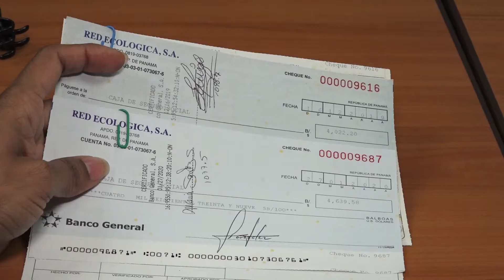ENTREGA DE CHEQUE RESULTADO DEL RECICLAJE DE PAPEL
DIRECCIÓN EJECUTIVA DE RECURSOS HUMANOS DE LA CSS LOGRA RECAUDAR EN TRES MESES DE RECICLAJE DE PAPELERÍA UN CHEQUE DE MÁS DE 8 MIL DÓLARES.

“Me siento honrado, estoy muy contento, me han hecho el día. Los felicito y continúen haciendo esto en beneficio de la institución. Eso es lo que marca la diferencia”, fueron las palabras de regocijo del Director de la Caja de Seguro Social (CSS), Dr. Enrique Lau Cortés, a todo el departamento de Recursos Humanos (RRHH) de la institución.

La emotividad surgió durante la entrega al director de la CSS, de un cheque por  B/ 8,661.78 en concepto del pago de una empresa recicladora a la CSS por el pesaje de varias toneladas de papel que recicló La Dirección Ejecutiva de Recursos Humanos correspondientes al reciclaje entre los meses de octubre a diciembre de 2019.

Fueron 1,700 cajas recolectadas con papel reciclado,  sin embargo, a pesar que solo se realizó por tres meses, la recaudación incluyó  documentación del 2001 hasta la fecha.

Anayda  Muños jefa del departamento de pago a empleados y otros derechos de RRHH, señaló que todo lo que se recicló corresponde a la papelería que se imprime y que ya no se utiliza, que tiene periodo de vida documental que ya ha transcurrido y que no requiere  mantenerla  archivada en el ático del departamento.

Durante la entrega del cheque al Director General de la CSS, estuvo presente Roberto Crespo Lezcano, Director Ejecutivo Nacional de R.R.H.H. quien luego que la Dirección de RRHH entregara el cheque al Dr. Enrique Lau Cortés, recibió de vuelta el mismo cheque de manos del Dr. Lau quien entre risas le dijo: “Para que lo administres”

“Vamos a celebrar los niños, día de las madres, fiestas patrias, pero no vamos a gastar ni un real de la CSS y créanme todavía me acuerdo de la fiesta de navidad de los niños, no se me olvida la alegría de esos pequeños en la fiesta de navidad, pero lo vamos hacer con más niños, para que participen con nosotros, hicimos algo bonito y no le costó nada a la institución”, recalcó el Director de la CSS.

Recién llegué me dijeron que venía flota de autos nuevos  para mí y cambio de muebles; yo les dije: no hay cambio de  autos, ni de muebles. Tenemos que ser coherentes.  Yo le estoy pidiendo al pueblo sacrificio y el primero que se tiene que sacrificar soy yo, concluyó el Dr. Lau Cortés.